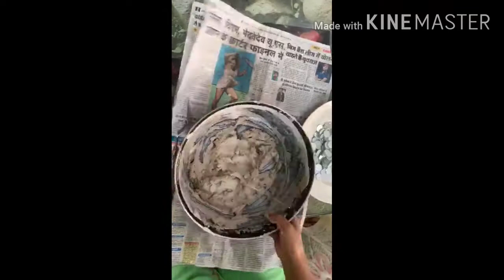# DIY room decore.Mosaic pots for. decor Glass Marble Mosaic vase 👍👍👍